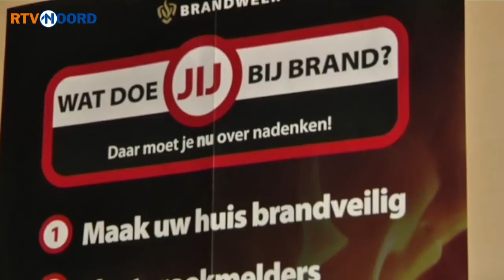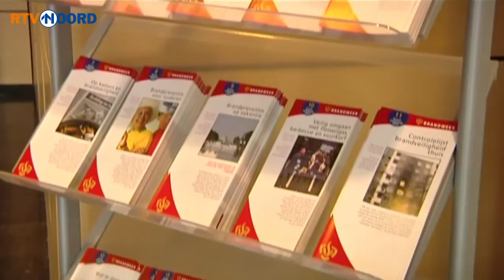Brandweer werkt aan snellere uitruk - RTV Noord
De brandweer en de Meldkamer Noord-Nederland werken aan een plan om sneller ter plaatse te zijn. In 65 procent van de gevallen komt de brandweer nu te laat aan.